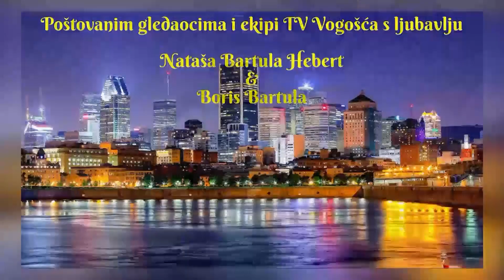Prilog “Himna našem kulturnom naslijeđu”, Natasha Bartula Hebert